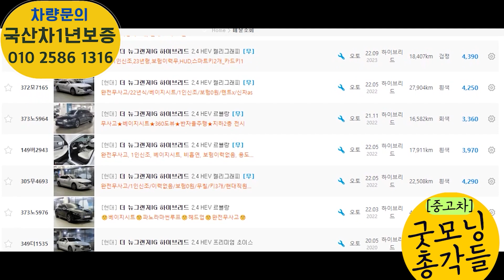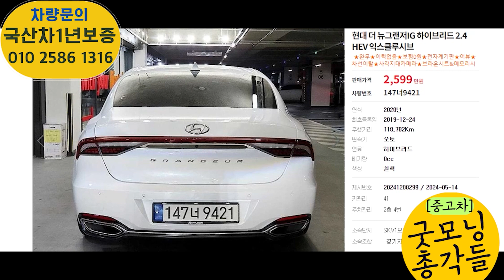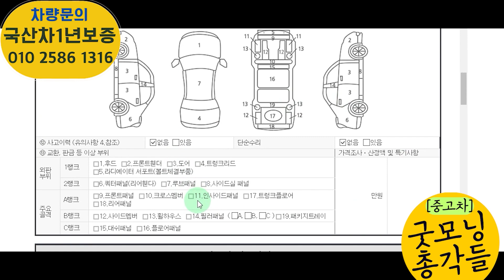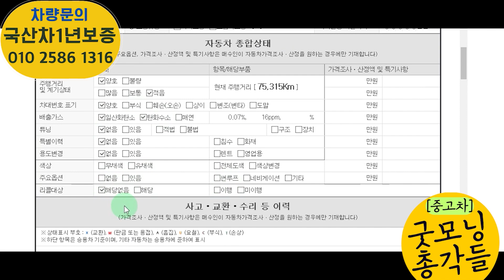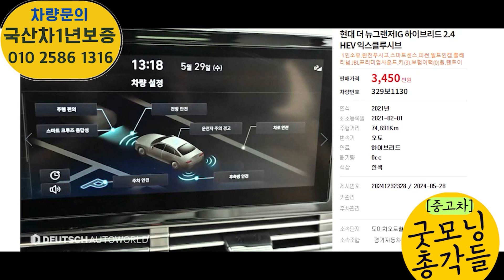더 뉴그랜저ig 하이브리드 중고! 렌트 이력 없는 완전 무사고 중고 매물 7대! 옵션 좋은건 덤으로! 가격도 너무 좋다!